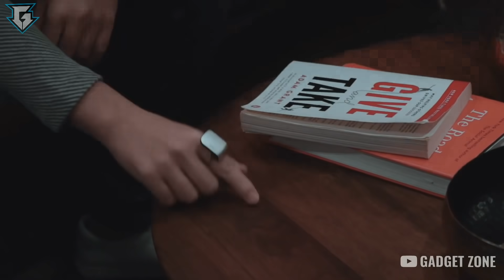10 FUTURISTIC GADGETS AND PRODUCTS ON AMAZON AND ALIEXPRESS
1. Black Shark 3 Pro 5G Gaming Phone

2. Smartphone Cleaner-

3. Air Hogs Sonic Plane-

5. Luminaid- Unavailable

6. Smartphone Bike/Bicycle Mount-

8. Feel Three-
Unavailable

1. Flying ball (Rs.345)-

2. Flying Glider (Rs.349)-

3. 6 Axis LED Drone (Rs.2930)-

4. Wifi Camera Selfie Drone (Rs.4,988)-

1. Ring Holder (Rs.45)-

2. Charging Stand (Rs.97)-

3. Selfie Ring Light (Rs.229)-

4. Anti-theft GPS tracker for smartphones (Rs.249)-

5. Selfie Stick (Rs.99)-

6. Bluetooth Receiver (Rs.117)-

7. Smartphone Tripod Stand (Rs.349)-